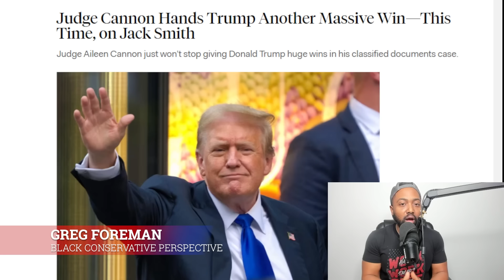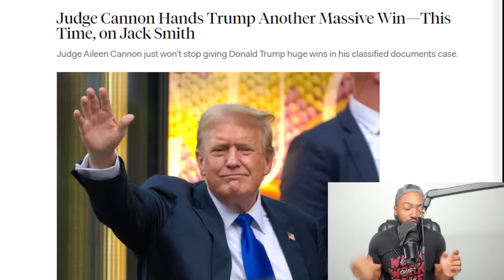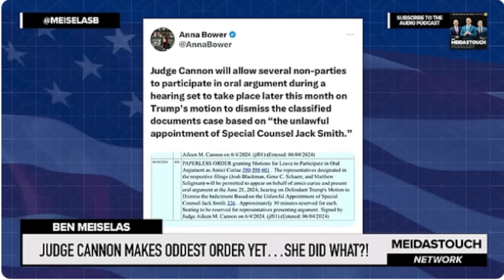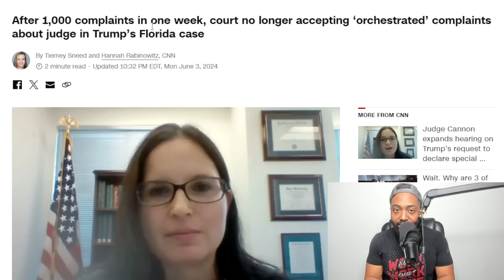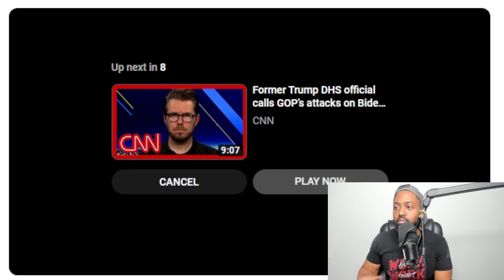CNN Panel FUMES Over BASED Judge Handing TRUMP Another Massive Win To Get Jack Smith DISMISSED!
Judge Aileen Cannon has agreed to Donald Trump’s request for a hearing on whether Jack Smith’s appointment as special counsel in his classified documents case is legal, and she’s allowing parties not involved in the case to take part.